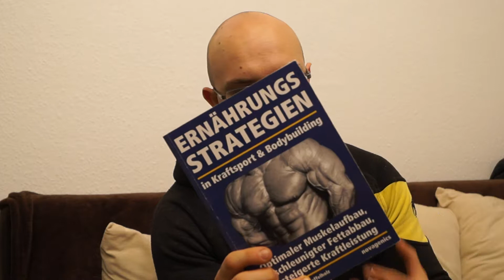Frohes neues Jahr - Ziele für 2018 - Was sind deine?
Ich wünsche euch ein frohes neues Jahr. Habt ihr euch für 2018 neue Ziele gesetzt?

Links zu den Büchern:
1. "Sportanatomie"
2. "Ernährungsstrategien in Kraftsport und Bodybuilding"
3. "Werde ein geschmeidiger Leopard"